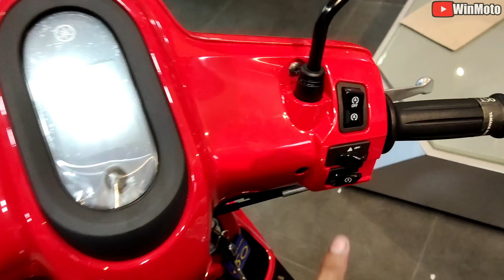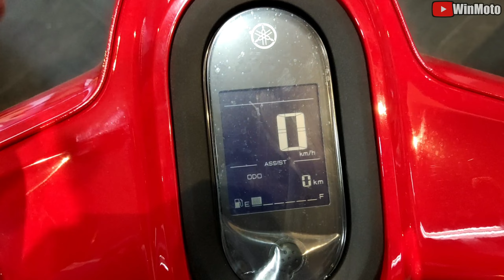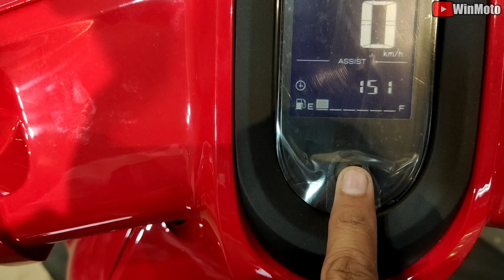Customer feedback and Issue | MIO FAZZIO 125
Honest customer feedback and issue regarding sa Mio Fazzio 125 😱